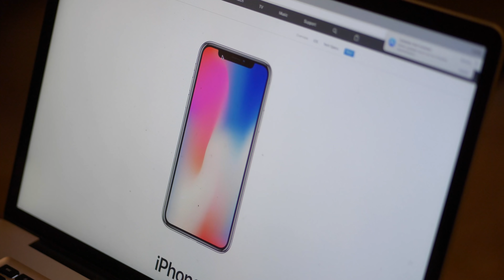iPhone XS - Dual Screen iPhone?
What will replace the iPhoneX after the recent cancelation? The iPhone XI.
Dual touch screen flip technology. Abec 12 processor and a 22nd century xenon display. This iPhone XS prototype was made by Billy Buckingham as a gift to his brother Kevin.

[Super Patrons]

Dave B.
Clark R.
Jamie M.
Killabees
Simon T.

Songs:

Outro. Vexento - "Masked Raver"